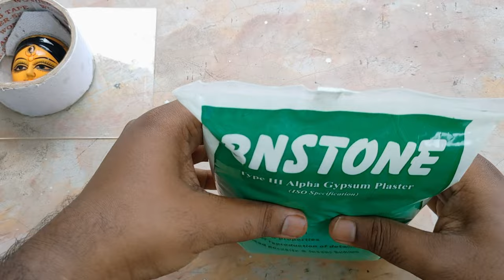Facemaking Using Clay & Stone Powder Step By Step | How To Make Face Mold Easily With Any Clay Idol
Facemaking With Clay Using Stone Powder Step By Step, How To Make Mold Easily With Any Clay Ido, Mould Making (ছাঁচ তৈরি ), Mould Making Easy Process-How to Make Mould at Home for any Art Piece,

*Chapters*
00:00 - Intro
00:01 - Making Mold
01:00 - Mixing Stone Powder
02:00 - Pour
04:12 - Open Mold
05:56 - Making Clay Face
07:43 - Thank You & Subscribe

Arnab LHT (Little Handicraft Trail)
Hi everyone, welcomes back to my channel ArnabLHT (Little Handicraft Trail).
This channel is about simple life hacks and funny experiments and also making a simple craft, this channel is not a specific type of channel it is an all-round channel with videos on the various field, hope you like the channel and if you have any opinion that’s also acceptable and let me know by writing down in the comment section down below. If you have any suggestions I will appreciate that also, you are always welcome.